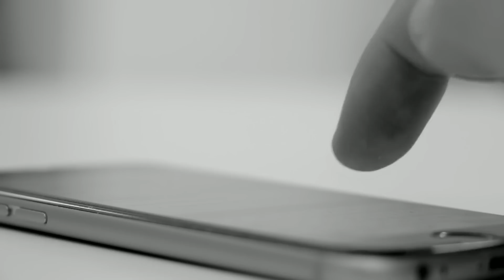🔴女子被強姦後竟嘲笑男子！這就結束了是金針菇嗎？壓根沒感覺還好意思強姦我！最後結局是......｜CC字幕｜Podcast｜日更頻道